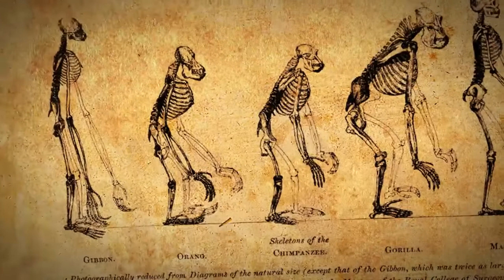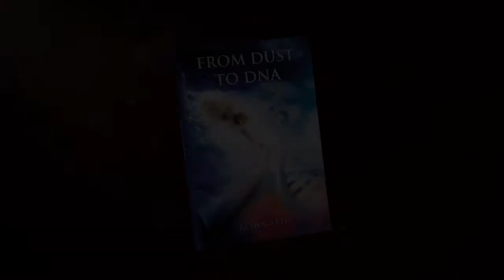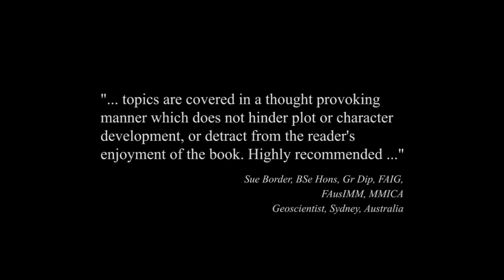From Dust To DNA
Is Science Killing God?
Why Do Bad Things Happen?
Does Man Have A Design Defect?

‘From Dust to DNA’ explores these burning questions and more...

When a charismatic, atheist evangelist will go to extraordinary lengths to prove the nonexistence of God, he meets his match in a thoughtful agnostic who believes that questions that remain unanswered are not unanswerable.

This story is unique in presenting a groundbreaking philosophy that will change the way you think of God and the meaning of life while taking you on an exciting adventure filled with thrills and suspense in the mold of Dan Brown’s The Da Vinci Code.

Sir Ernest Everleigh is on a quest to disprove God’s existence. He’s an Oxford University lecturer with a cult-like following of students who rally to the atheistic cause through his philosophy course and campus debates. Sir Ernest has several projects in the works that depend on backing from very powerful people, including an expedition to Afghanistan to procure a mysterious relic—at whatever the cost.

John Rowntree may be agnostic, but he’d been teaching a religious knowledge class at an English school, until he was fired for defying the ban on religious teaching instituted by a government committee headed by Sir Ernest. When John enrolls in Sir Ernest’s course, he soon finds himself engaged in a stimulating debate that brings out a new philosophy on the origins of life and models of God. John also ends up joining the perilous pursuit of the enigmatic relic, an adventure that is a key part of Sir Ernest’s ambitious plan for total victory.

Plenty of action and intrigue make this must-read novel by Robert James Hogarth a suspense thriller that offers mind-expanding insights that could change the way you think about the meaning of life and your model of God.

Rate Your Belief
Paperback
by Robert James Hogarth
Footage courtesy of Shutterstock, Inc., Used by Permission